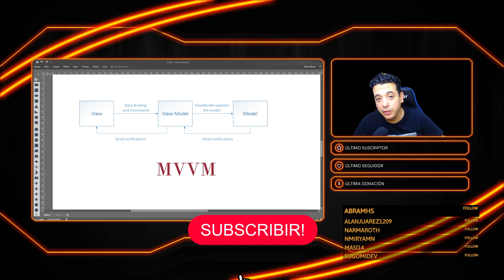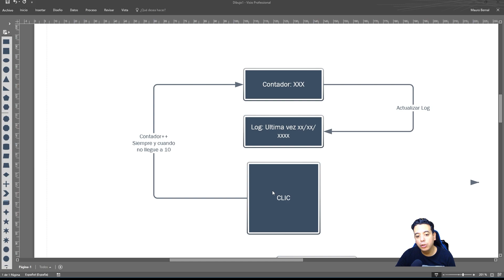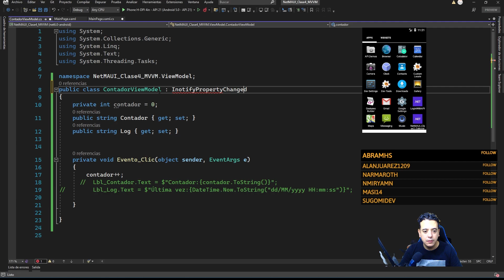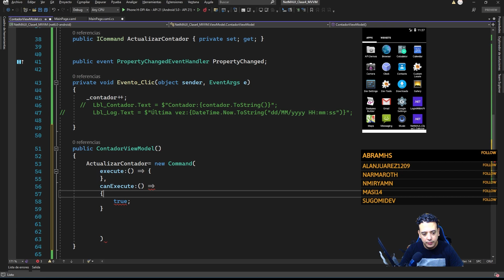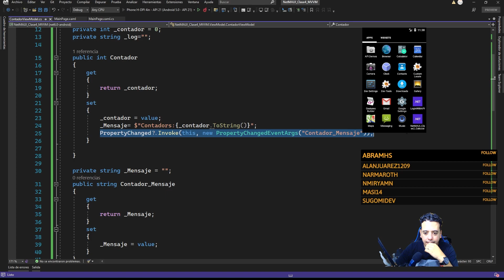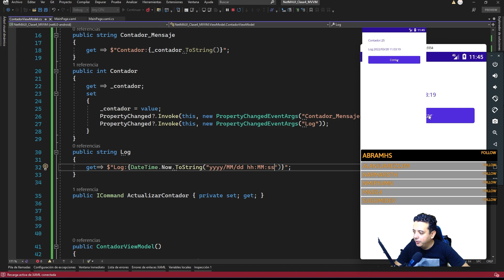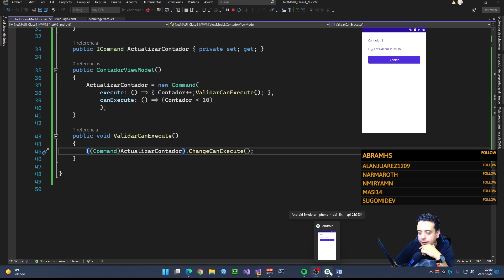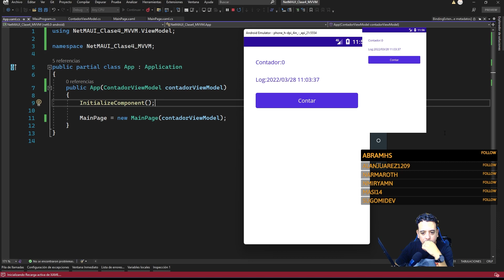Net MAUI with MVVM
Con NET MAUI puedes usar el patrón MVVM ( Model, View, ViewModel). Hoy te cuento de que se trata y como comenzar a implementarlo.
Veremos los conceptos mas importantes: Comandos, Enlaces, Contexto y Notificación de propiedades.

00:00 Intro
00:36 Que es MVVM
01:58 Ejemplo que vamos a hacer
03:44 Creando la interface
04:40 Creando el evento_clic
06:34 Probando la App - primera versión
07:24 ¿Por qué estaría mal?
08:00 Creando ContadorViewModel
09:07 InotityPropertyChanged
10:53 Creando el comando ActualizarComando
13:34 Asignando mi comando en la Vista con Binding
15:21 Probando la App - segunda versión
16:20 Asignando mis propiedades en las vista con Binding
17:07 Avisando que cambio una propiedad con Invoke()
17:38 Probando la App - tercera versión
18:17 Refactorizando código
20:57 Probando la App - cuarta versión
22:25 CanExecute en Comando
23:54 ValidarCanExecute()
24:56 Probando la App - quinta versión
26:20 BindingContext por código
28:36 BindingContext por Inyección
29:50 Probando la APP - Versión Final